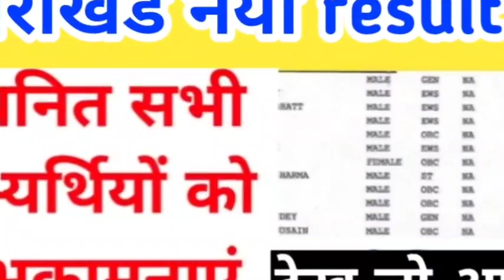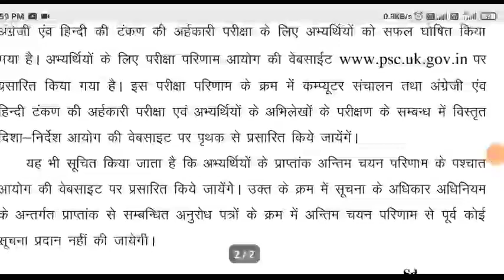उत्तराखंड नया भर्ती रिजल्ट जारी खुशखबरी चयनित अभ्यर्थियों के लिए जो अपना नाम cut off merit